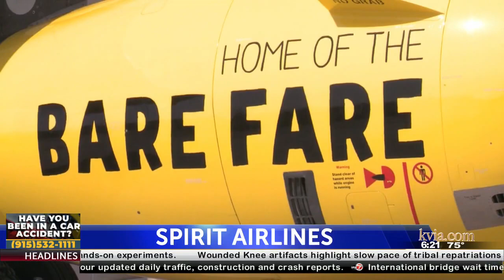JetBlue announces a deal to buy Spirit Airlines for $3.8 billion